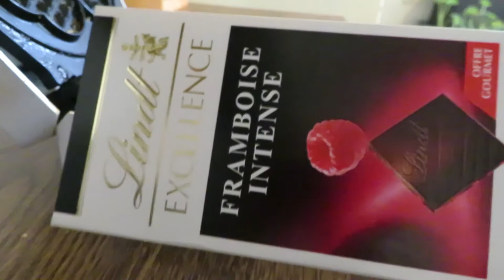EXPERMINET Waffle iron VS Iphone 7 VS Egg VS Chocolate